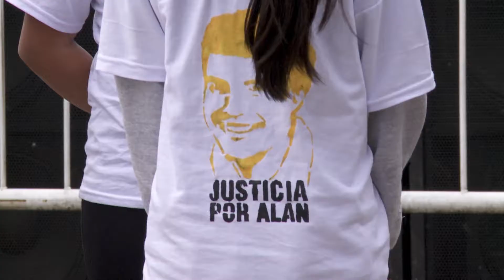Arte Urbano y Memoria - "Justicia por Alan Tapia"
Durante el encuentro Arte Urbano y Memoria realizado en la ex ESMA, chicos y chicas que participaron de los talleres de baile de Barrio Mitre y de la Ribera de Quilmes, realizaron una performance levantando la consigna “Justicia por Alan Stefano Tapia”, un joven de 19 años que cursaba el secundario y trabajaba dando clases de tango, asesinado por la policía en 2012 en medio de un allanamiento.